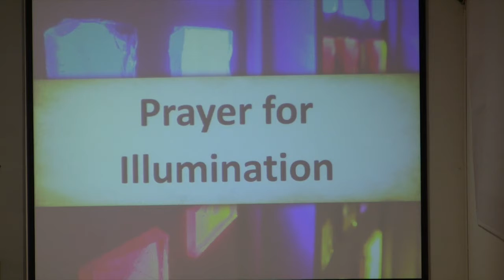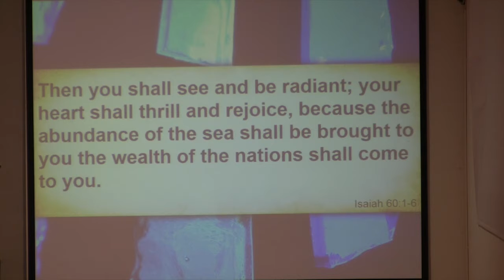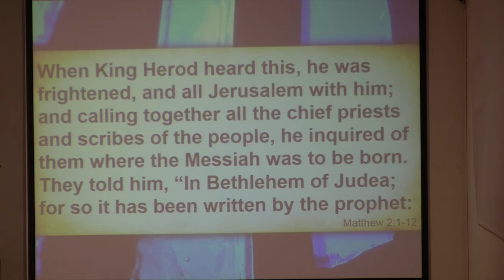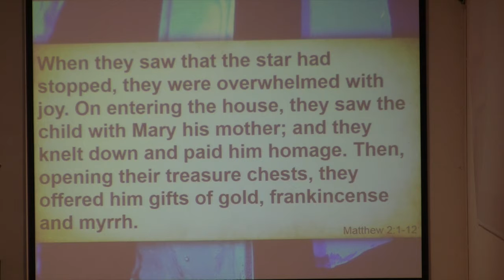"Shared Light!" by Dr. Brett Becker | Jan 5, 2020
Sermon delivered by Dr. Brett Becker on Sunday, January 5, 2020 at Collegiate Presbyterian Church in Ames, Iowa. Learn more about CPC on our website at cpcames.org or visit us on Facebook and Instagram @cpcames.